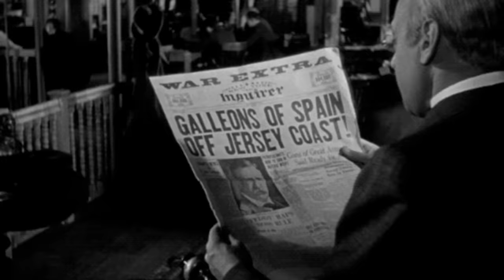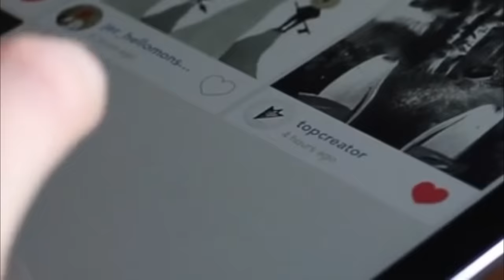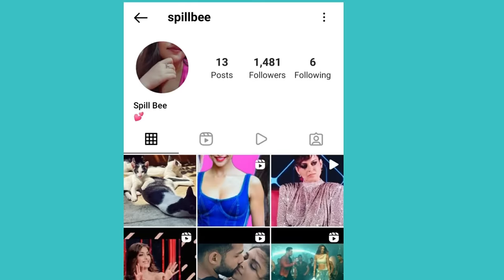SANDEEP VANGA BEING PROBLEMATIC: RANBIR KAPOOR'S ANIMAL FILM PROMOTES MISOGYNY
About this video: In this video, we will talk about Ranbir Kapoor, Tripti Dimri, Rashmika Mandanna & Sandeep Vanga